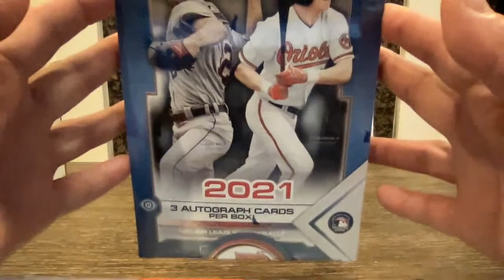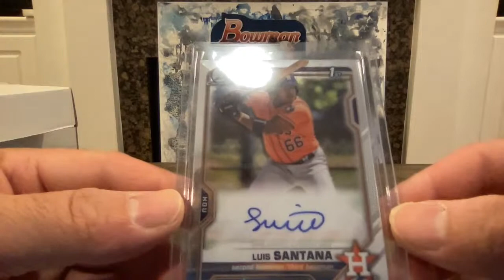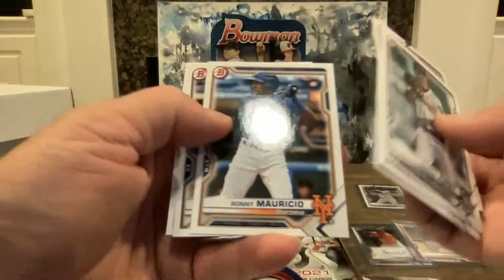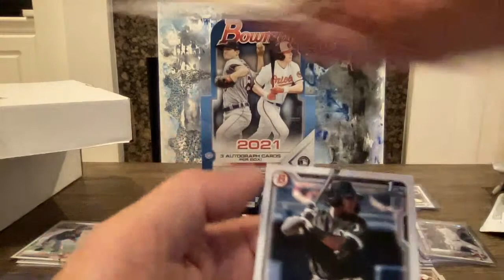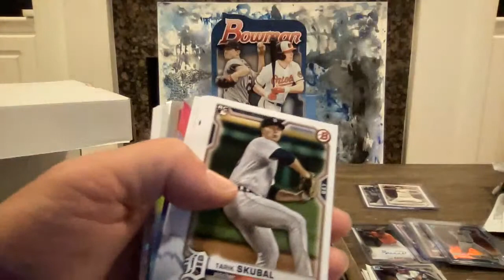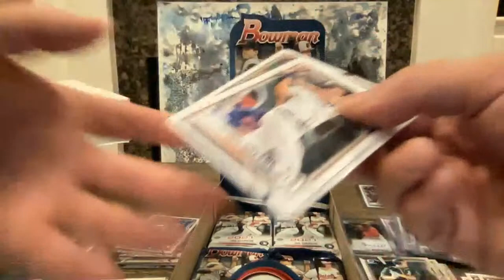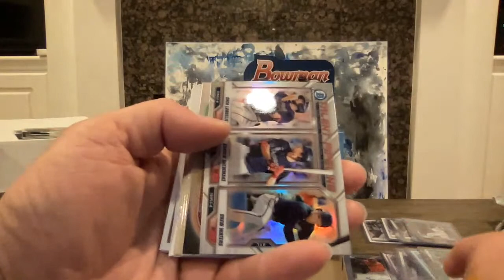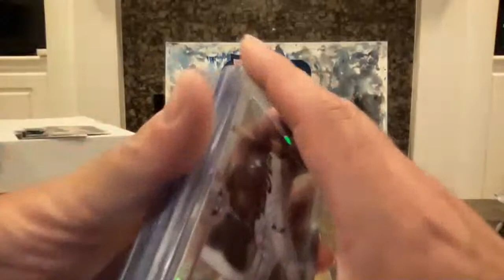Bowman 2021 Baseball Jumbo Box Rip/Review